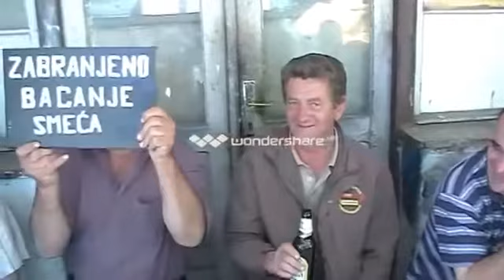ISPRACAJ PEMZIONERA ZOP DOBOJ YouTube